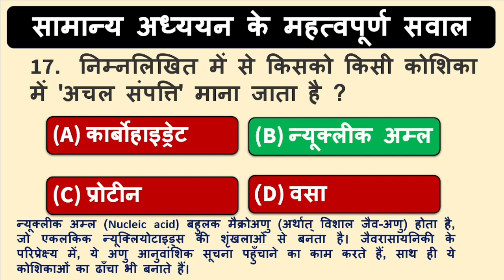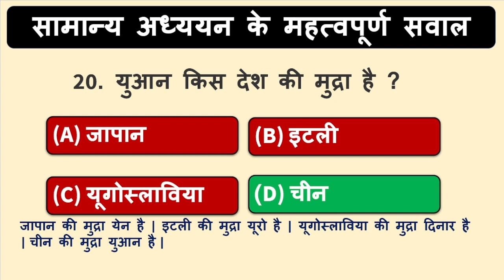SSC CHSL GK Analysis 2023 | SSC CHSL GK GS Solved Paper | SSC CHSL GK Asked Questions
SSC CHSL 2023 ||  नज़रअंदाज़ ना करें || हर साल की तरह यहाँ से आयेंगे डायरेक्ट Questions ||

ssc chsl gk gs classes
ssc chsl gk pyq
ssc chsl gk classes
ssc chsl gk analysis
gk gs for ssc chslssc gk classes in hindi
ssc chsl gk expected questions

If you want to know more information please visit:-